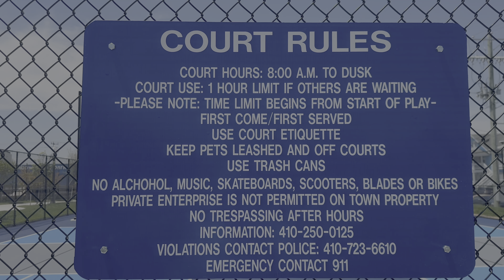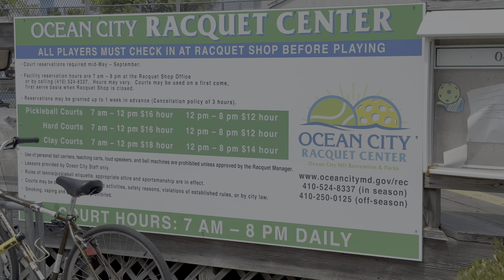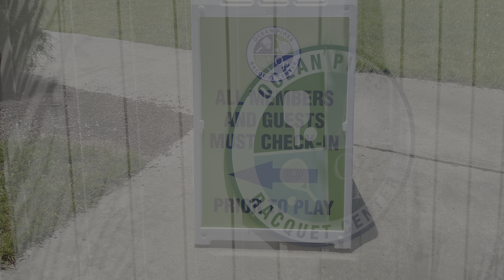PBCR | Pickleball and Crab cakes | Pickleball Court Report | Ocean City, MD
Welcome to Ocean City, Maryland, a pickleball paradise! Discover the new courts on 3rd Street, offering modern facilities just steps from the beach. For more action, visit the Ocean City Tennis Center with its expansive, well-maintained courts. Don’t miss the Ocean Pines Racquet Center, known for its vibrant community and excellent amenities. Whether you’re a beginner or a pro, Ocean City is the perfect place to enjoy the fast-growing sport of pickleball!